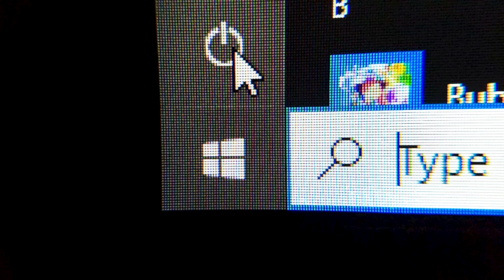Cartwheel Promo Video Behind the Scene - Trailer